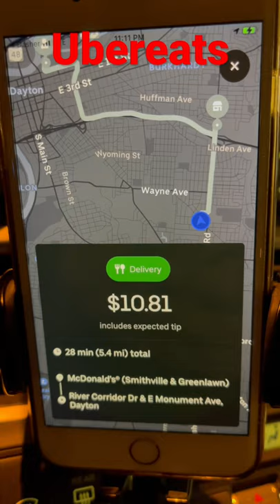Ubereats expected tip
Ubereats.